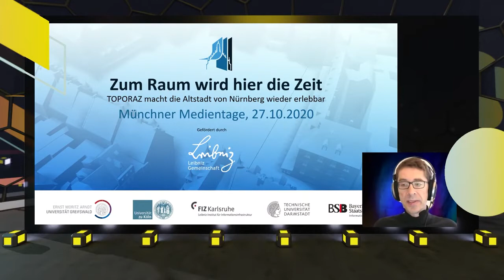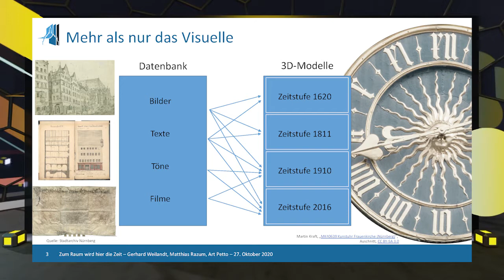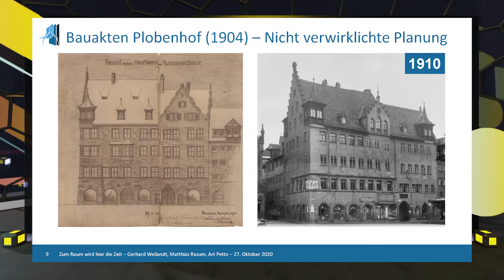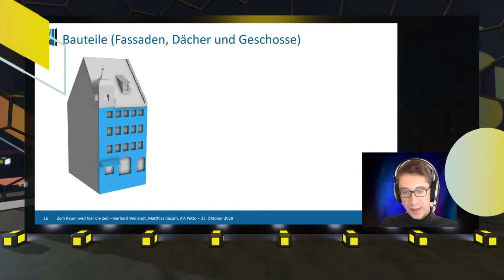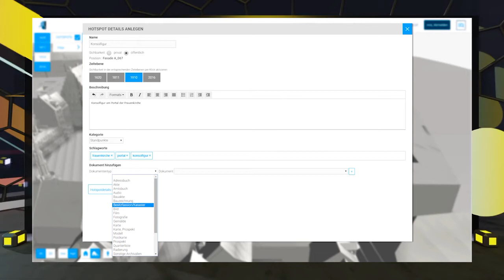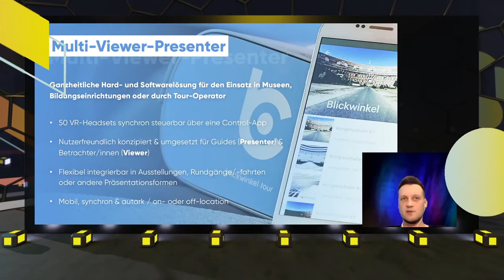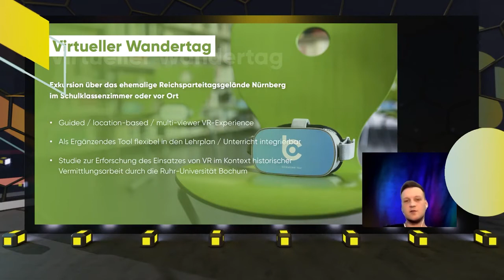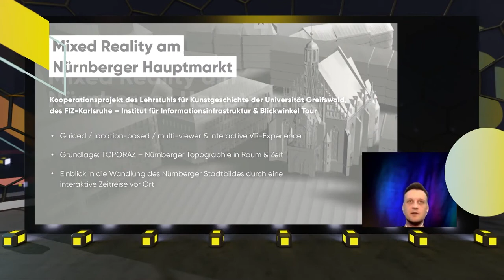XR Zeitreise am Hauptmarkt Nürnberg - TOPORAZ und Blickwinkel Tour - XR Conference at MTM 2020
Die Forschungsumgebung TOPORAZ macht die Altstadt von Nürnberg wieder erlebbar

Zum Raum wird hier die Zeit – Die Forschungsumgebung TOPORAZ, ein Kooperationsprojekt zwischen der Universität Greifswald und dem FIZ Karlsruhe, macht die Vergegenwärtigung einer zerstörten Metropole wieder möglich. Die Firma Blickwinkel Tour wird ein Location-basiertes Erlebnis auf Basis dieser Daten möglich machen und dabei vom FFF-Bayern gefördert.

In der Vormoderne war Nürnberg eine der großen europäischen Metropolen. Bis zu ihrer fast vollständigen Zerstörung im Zweiten Weltkrieg galt ihr hervorragend erhaltenes historisches Stadtbild als vollendetes Gesamtkunstwerk. In den letzten vier Jahren haben Kunsthistoriker, Informatiker, Architekturhistoriker und Spezialisten für die 3D-Rekonstruktion eine virtuelle Forschungsumgebung entwickelt, die das Zerstörte dokumentiert, visualisiert und damit wiederbelebt. Sie umfasst historische Karten und 3D-Modelle in vier Zeitebenen (1620, 1811, 1910 und 2016), vor allem aber kritisch geprüfte Informationen zu den Gebäuden, ihrer Baugeschichte, ihren Bewohnern und dem Leben und Ereignissen in der Stadt. Eingebundene Fotos und Grafiken aus Archiven und Museen machen Vergangenes anschaulich, ergänzt durch digitalisierte Bauakten und historische Quellentexte. Sie machen das Dokumentierte für jeden Nutzer nachvollziehbar und vor allem auch nachprüfbar. Ausgehend vom Hauptmarkt der Stadt wird die Forschungsumgebung gerade auf das gesamte Gebiet der historischen Altstadt von Nürnberg ausgedehnt und gleichzeitig die Nachnutzung in anderen Kontexten, wie z.B. virtuellen Stadtrundgängen angegangen. Das Projekt TOPORAZ sowie das aktuell laufende Folgeprojekt TRANSRAZ werden von der Leibniz-Gemeinschaft gefördert.

Arthur Petto

Co-Founder Blickwinkel Tour

Matthias Razum

Leiter e-Research, FIZ Karlsruhe